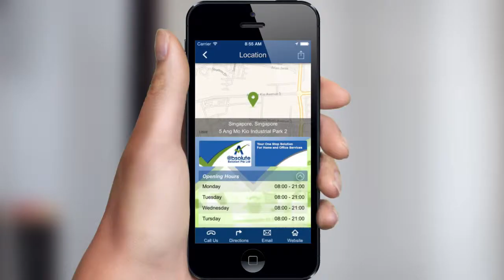Solutions Mobile App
Download @bsolute Solutions Pte Ltd mobile app today.

@bsolute Solutions Pte Ltd
Address: 5 Ang Mo Kio Industrial Park 2A, Singapore 567760